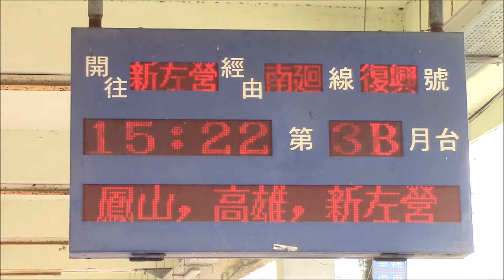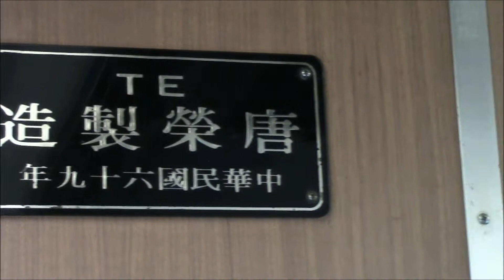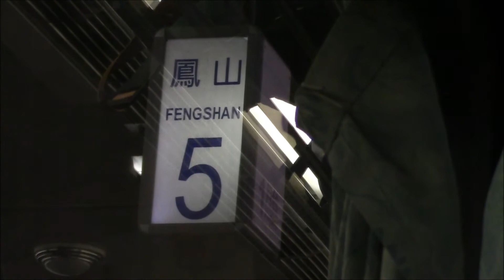【復興782次】 台湾鉄道 南廻・屏東線 週一運転 復興号に乗ってきました！ 台東 ⇒ 高雄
台湾鉄道南廻･屏東線 台東⇒新左營にて、日曜日のみ週に一本だけ運転される復興号に乗ってきました！